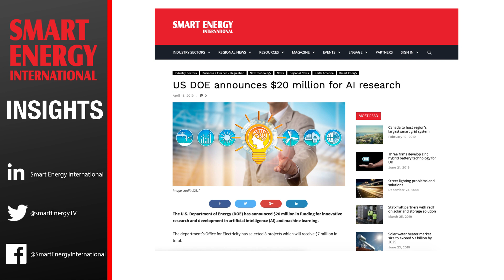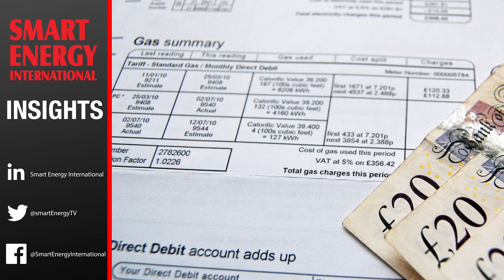Artificial intelligence in Energy - from hype to next big hope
Artificial intelligence - hyped out of proportion, ahead of their time, and something to fear?  In this two-part series, we look at AI in the energy sector and get to grip with the truth beneath the hype, cycles and buzzwords.

Part 1 of this series on artificial intelligence is based on an article written by Ravi Mahendra, an analyst at Pöyry Management Consulting involved in European gas modelling projects.